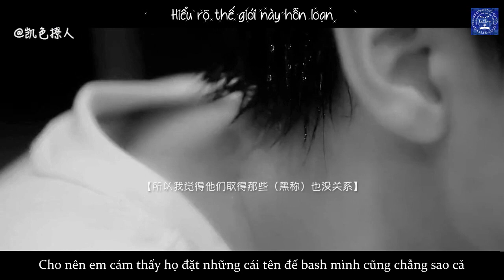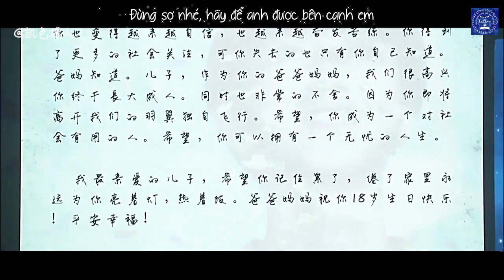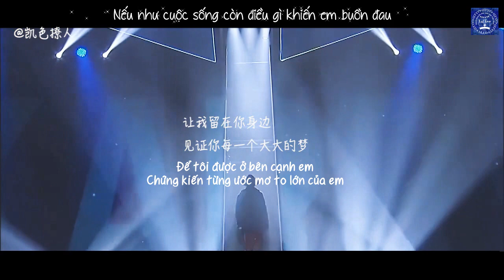[Vietsub] [FMV Tiểu Khải] Hãy để tôi được ở bên em - Chứng kiến mỗi giấc mơ của em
Nguồn FMV: 凯色摸人